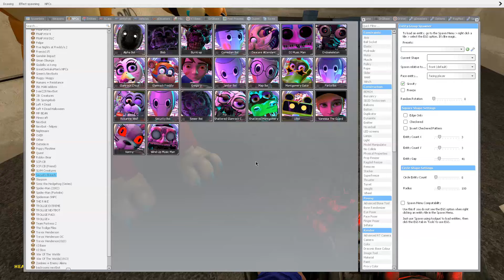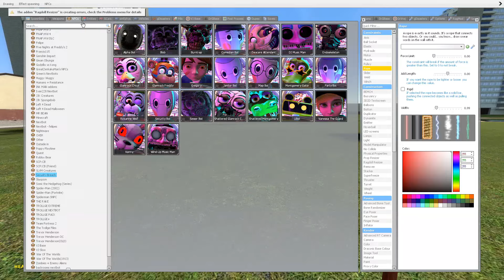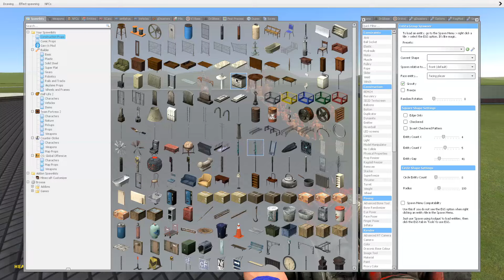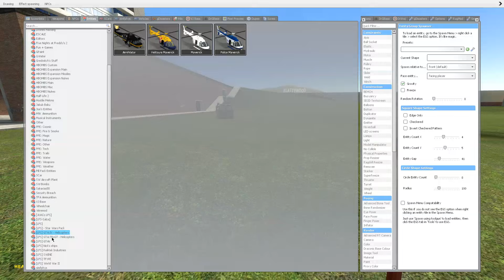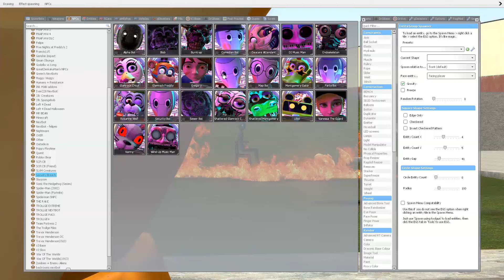100 FREDDYS VS NUKES! - Garry's mod Sandbox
Today, Frizky and Steven blow up Freddy Fazbear!

People in the video: @SteveTheGuy

100 FREDDYS VS NUKES! - Garry's mod Sandbox